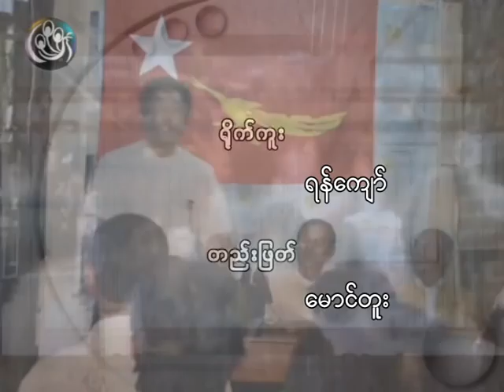Myan Aung NLD 27.mpg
၂၇ ဇန္ ၂၀၁၂ ေသာၾကာ။ ။ ျမန္ေအာင္ျမိဳ ့နယ္ အမ်ိဳးသား ဒီမိုကေရစီ အဖြဲ ့ခ်ဳပ္နဲ ့ဧရာ၀တီတုိင္း ေရြးေကာက္ပြဲ ေအာင္ႏိုင္ေရး အဖြဲ ့ေတြ ့ဆံုပြဲ အခမ္းအနား။ ။